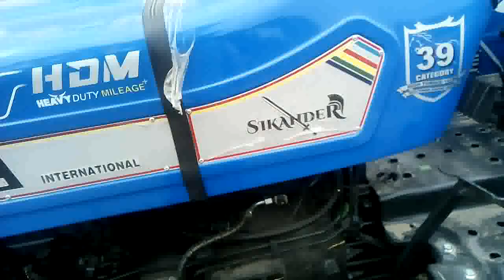शानदार Sonalika DI-35 New model 2024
himanshu fateh
vinod review ek kissan mitra